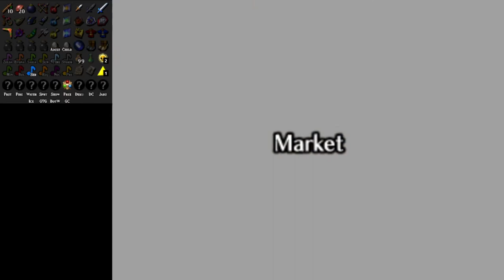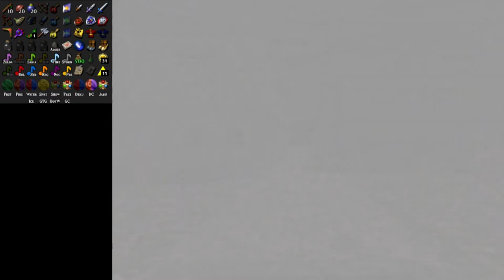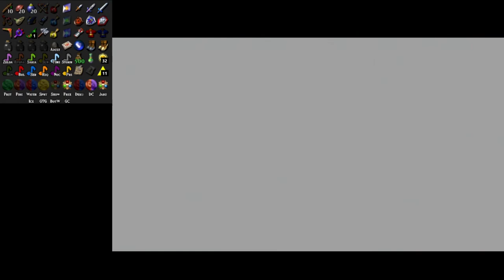Ocarina of Time Randomizer Triforce Hunt Part 1: NEVER SELECT MINIMAL TRIFORCE PIECES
When setting the seed for a Triforce Hunt, I accidentally made this a 3 heart run. Also, I introduce a bunch of sound effects as channel point rewards that people have fun with.